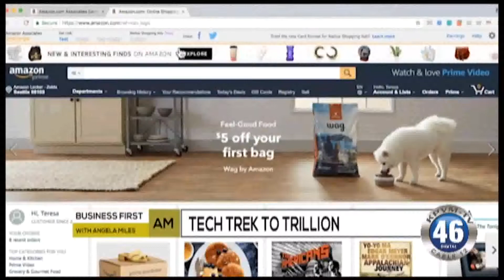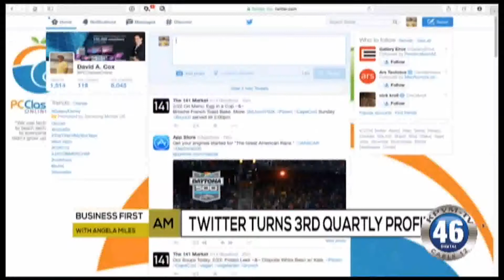Kpvm News 46 07/30/18 1 of 4